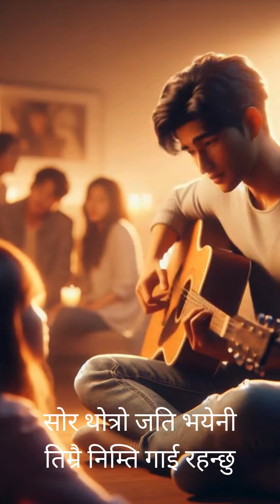Timi aaune bato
Nepali Love Song of present time